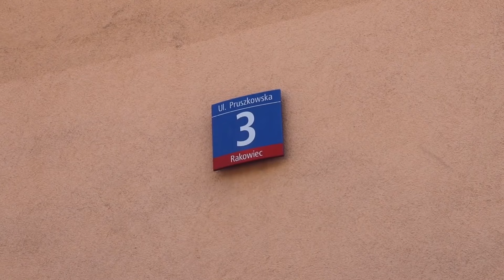PORACHUNKI MAFII PRUSZKOWSKIEJ | STRZAŁY w MIĘŚNIAKa - rok 2000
Wspomnienia  jednego z nielicznych gangsterów grupy pruszkowskiej, który nigdy nie został świadkiem koronnym, 60 – tką ani w żaden inny sposób nie współpracował z organami ścigania. Prawdziwa historia o szalonych latach 90 -tych, bez zbędnych i wszechobecnych farmazonów.

Zpaarszamy na podróż  w czasie widzianą okiem młodziutkiego wówczas chłopaka.

Czyta lektor Hubert Dobrzyński